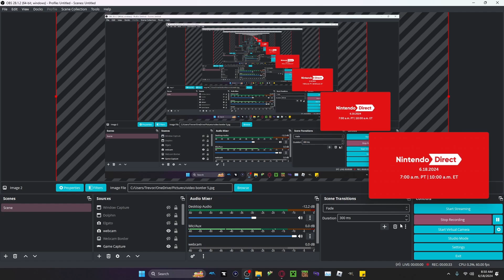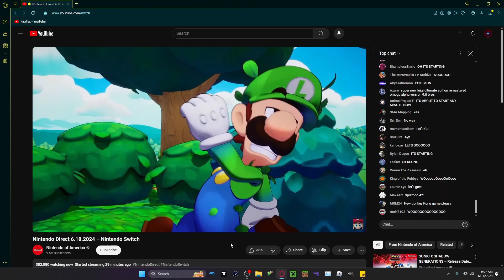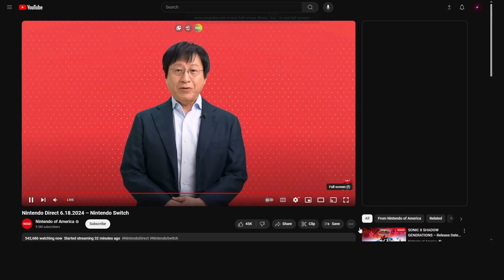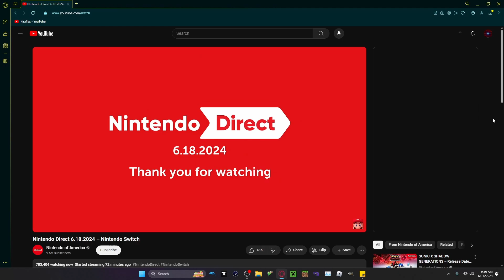PEAK NINTENDO (probably i don't pay attention)